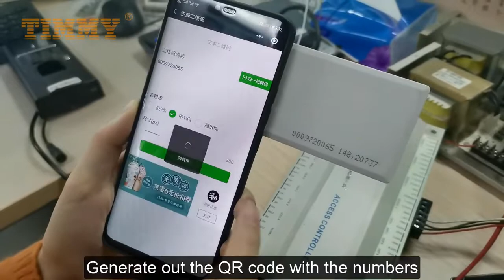QR CODE Scanner RFID Card Access Control Wiegand Embedded Barcode Scanner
Timmy Technology is a professional manufacturer of biometric recognition and solutions including access control system,attendance management system,visitor in&out management system solution.all model has 1 years warranty and get CE/FCC/Rohs Certificate.